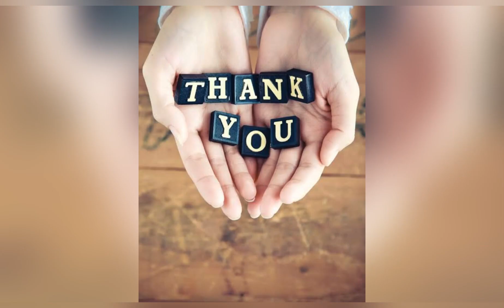How To Get Glowing And Fair Skin | Homemade Ubtan |Skin Brightening Face Mask|घर में कैसे बनाए उब्टन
How to remove tan from face
Get glowing and fair skin
How to remove tanning from face at home
How to get fair and clear skin,
Best body mask to get glowing and fair skin
How to remove tan from body